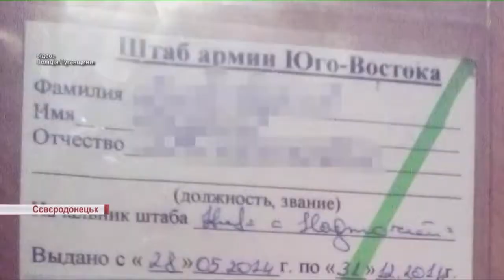Затримали бойовика, який будував блокпости для "армії південного сходу"